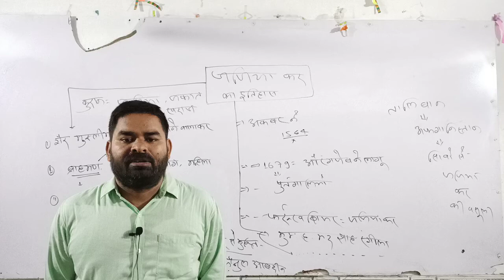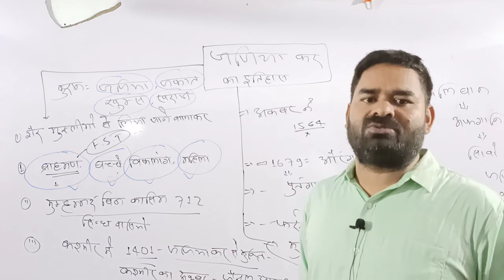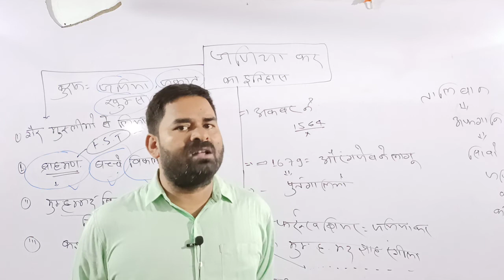जजिया कर का समग्र अध्ययन प्रकाश पांडेय के साथ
जजिया कर का आरम्भ और अंत